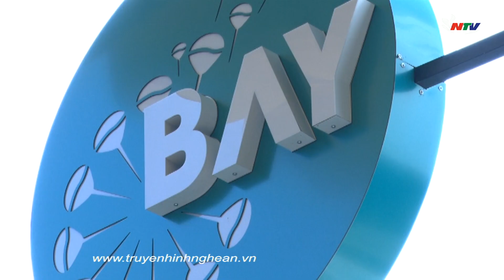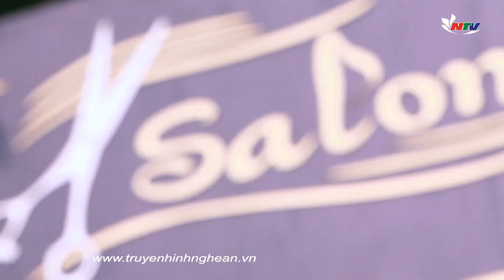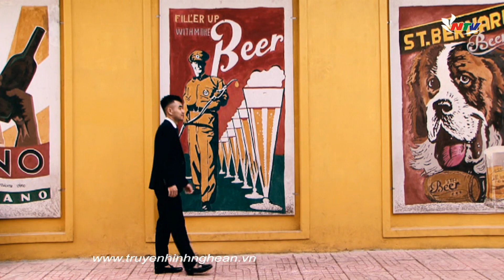Đẹp cùng NTV: Định hình phong cách cho bạn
Bạn cần một vẻ đẹp hoàn chỉnh và định hình cho mình một phong cách riêng thì hãy đến với chương trình Đẹp cùng NTV tuần này. Và nhân vật trải nghiệm chương trình tuần này là bạn Vũ Trọng Nhân đến từ Con Cuông - Nghệ An